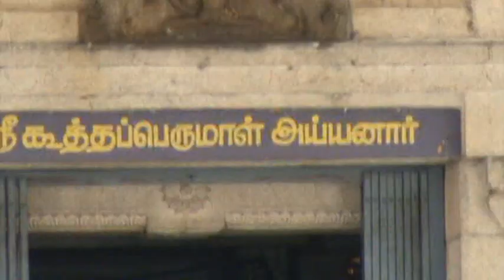Ayyanar temple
Kuthu Perumal Ayyanar temple
Azhiyanilai near Aranthangi
Tamilnadu